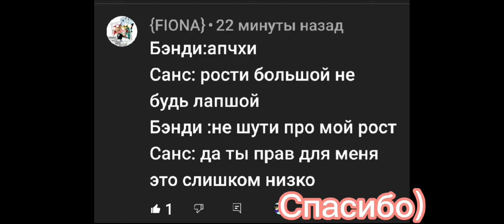ещё одна шутка Санса|3